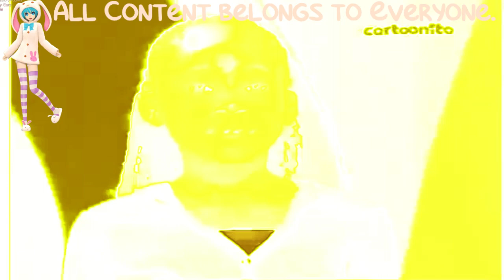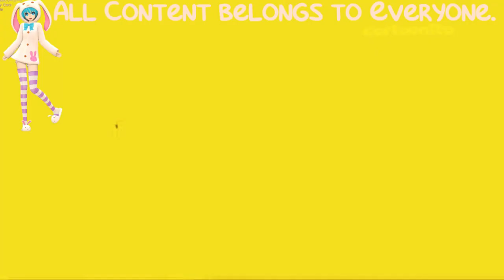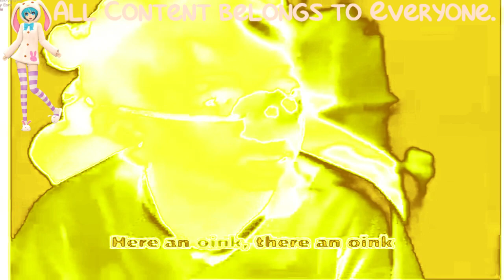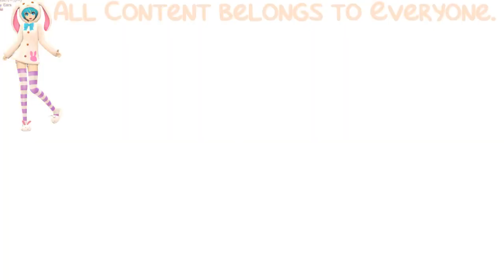(REQUESTED) Cartoonito Karaoke Old MacDonald In YellowFlangedSawChorded